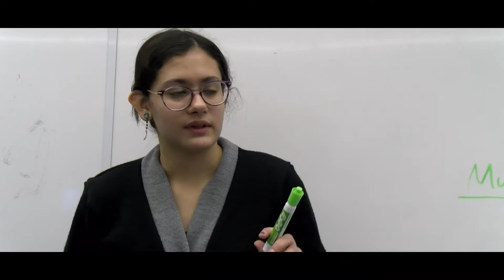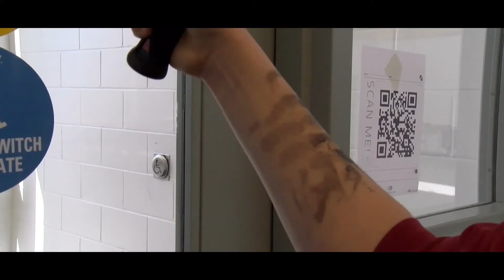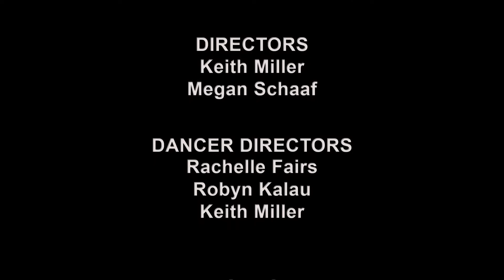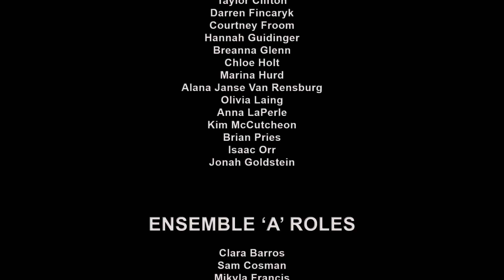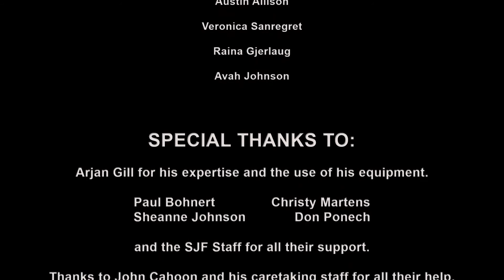After School Thriller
This film was created during the pandemic by the Fine Arts Team at Senator Joyce Fairbairn:
A group of students make a plan for an after school hangout on a Friday afternoon, however, they can't leave the school, and they are not alone.